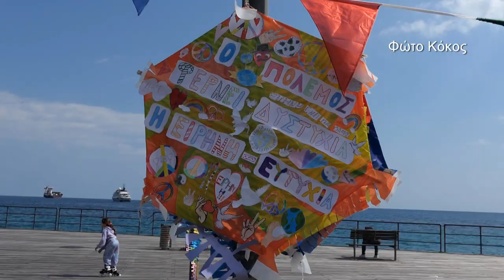Χαρταετοί της Ειρήνης οχι στο πόλεμο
Χαρταετοί της Ειρήνης εκδήλωση στο μόλο από τα παιδιά της Λεμεσού Φώτο Κόκος